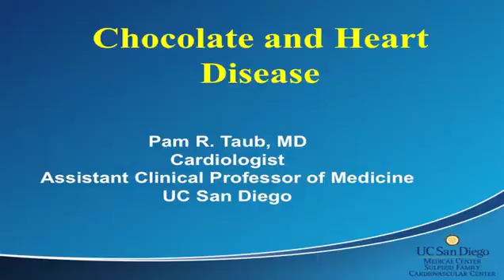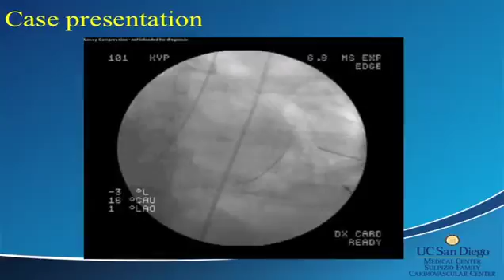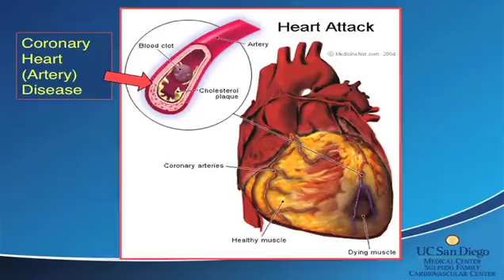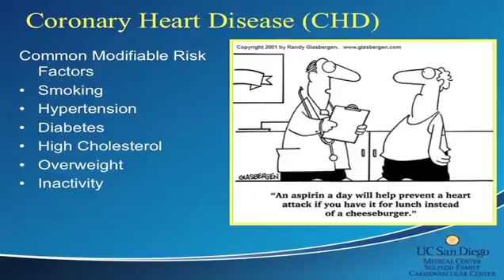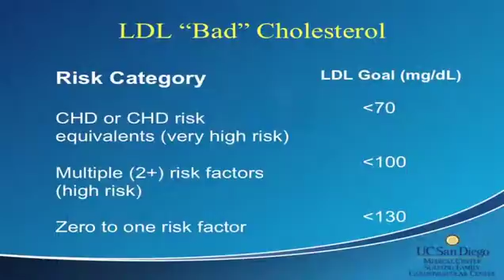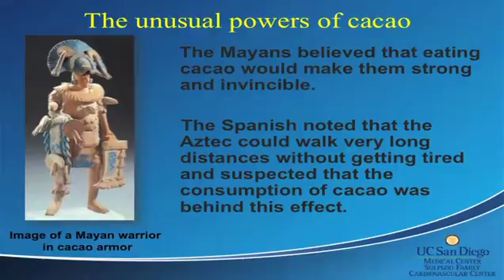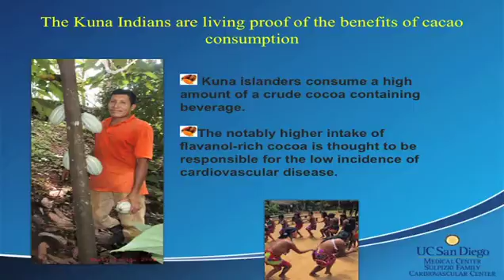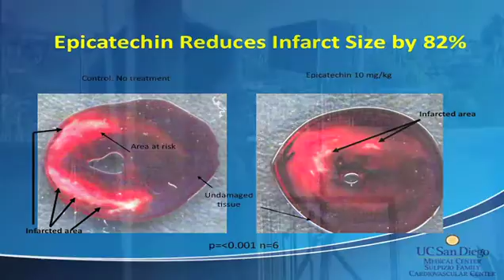TEDxLaJolla - Pam Taub - Chocolate and Heart Disease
Dr. Pam Taub is a board certified cardiologist at UCSD, specializing in general and preventive cardiology and women's cardiovascular health.   She obtained her medical degree from Boston University School of Medicine and completed her internal medicine residency at University of Washington in Seattle.  She then completed at cardiology fellowship at University of California, San Diego.

Dr. Taub is active in clincial research and has recevied funding from the National Institues of Health and American College of Cardiology.

She is currently conducting research on novel biomarkers (blood tests for early diagnosis of heart disease) and the beneficial effects of dark chocolate on the heart.